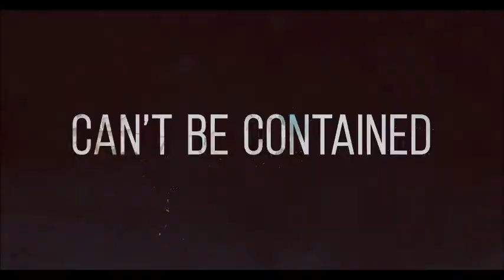fake amv the new mutants